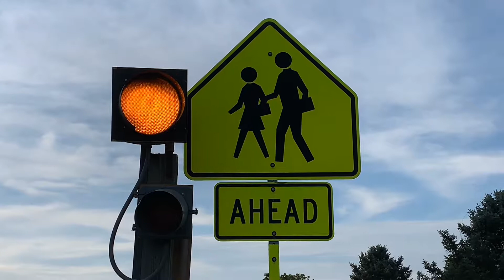It Goes So Fast!